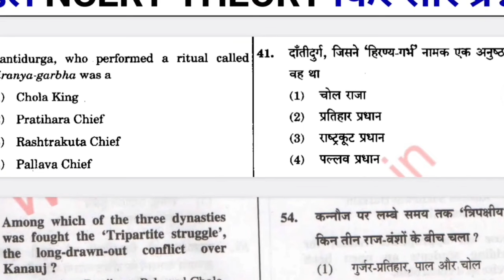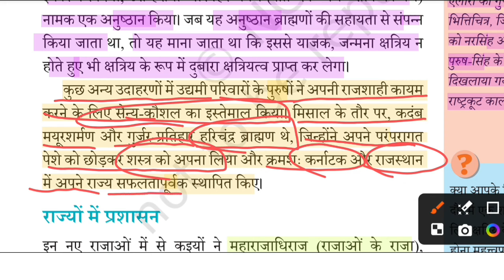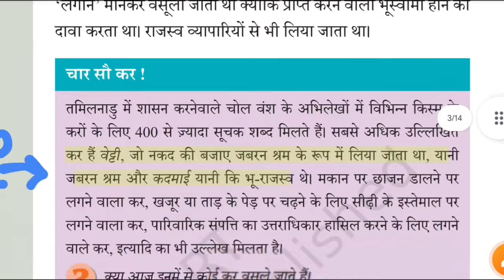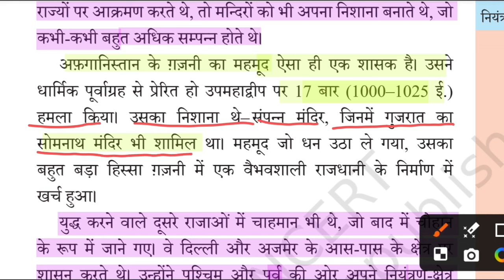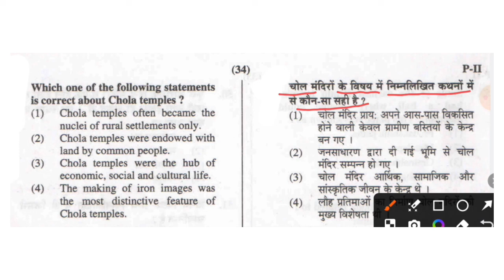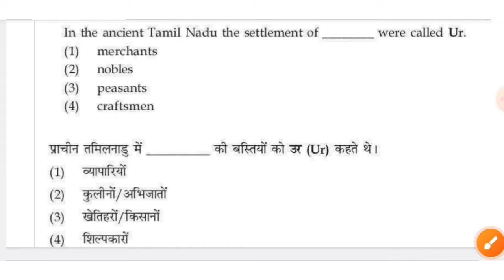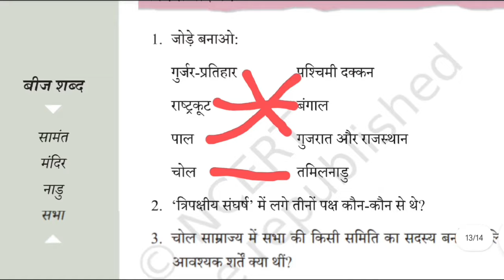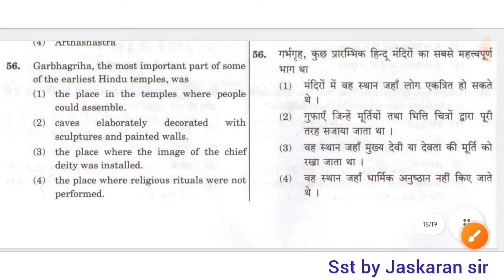CTET JAN 2025 | 20 प्रश्न पूछे गए | CTET SST NCERT HISTORY | CTET Social Science Paper 2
CTET ncert history class
Ctet sst Paper 2
Ctet sst history
Sst by Jaskaran sir